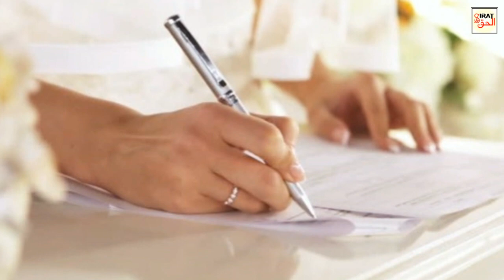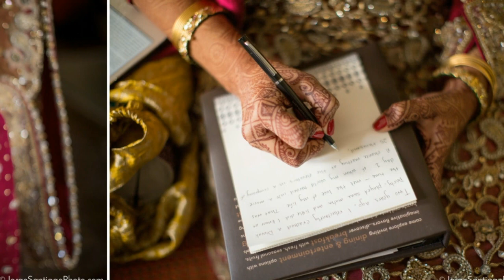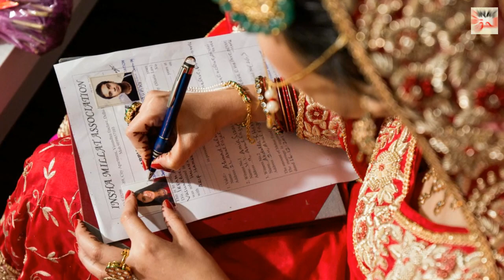Zina Se Bachne Ke Liye Kuch Waqt Ke Liye Nikah Karna?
About this Video:
Zina''